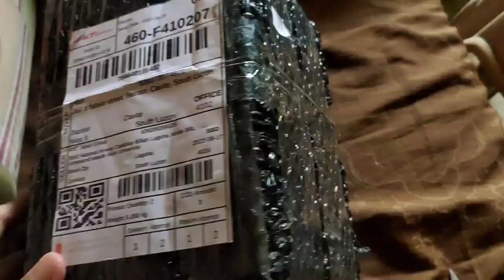BNA Unboxing Sonico Action Figure June 20,2022 Biyahe ni Alex BNA Collection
Biyahe ni Alex Unboxing Sonico Action Figure
June 20,2022

➤ LICENCE (CREDITS) :
IF YOU ARE GOING TO USE THIS MUSIC ON YOUR YOUTUBE VIDEOS
COPY AND PASTE THIS ON YOUR DESCRIPTION

Listen ad-free with YouTube Premium
Song
Sunny Travel
Artist
Nico Staf
Album
Sunny Travel